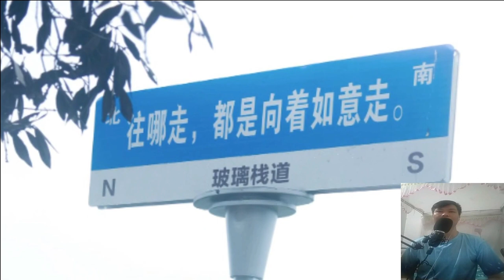taste of the premiere, the underground collaboration of Wang Jingxuan and Shen Yue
"Happy Adults" was well received in Guilin, and it has the flavor of the premiere. Wang Jingxuan and Shen Yue cooperated tacitly